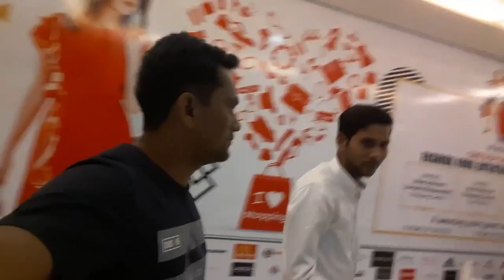My First Meet Up Video In Raipur City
hi friends this is my first meet up video with my subscriber, viewer, friend, brother. kamlesh raaj in raipur city magneto mall.